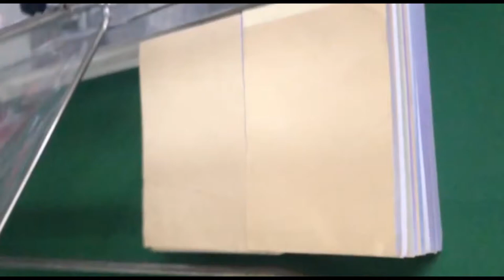books magazine notebook automatic L sealer packaging machine